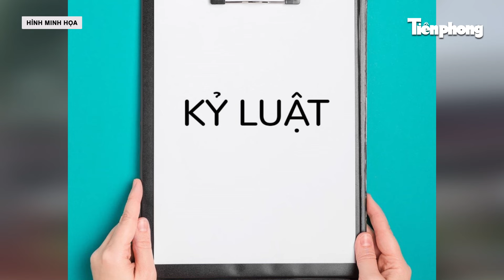Ủy ban Kiểm tra T.Ư khai trừ ông Lê Thanh Vân ra khỏi Đảng, kỷ luật nhiều cán bộ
Tiền Phong News | Tại kỳ họp thứ 43, Ủy ban Kiểm tra T.Ư đã khai trừ ông Lê Thanh Vân ra khỏi Đảng và kỷ luật nhiều cán bộ tại các tỉnh An Giang, Vĩnh Phúc, Bình Thuận.